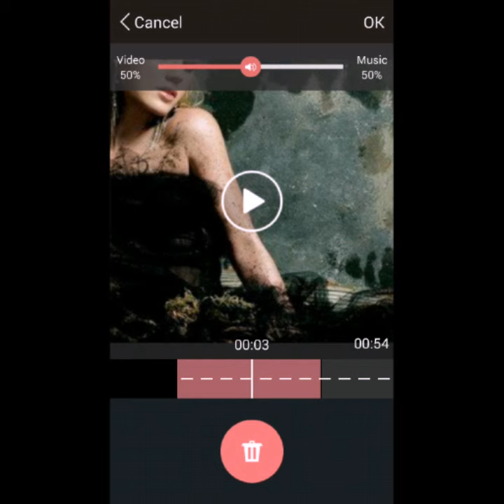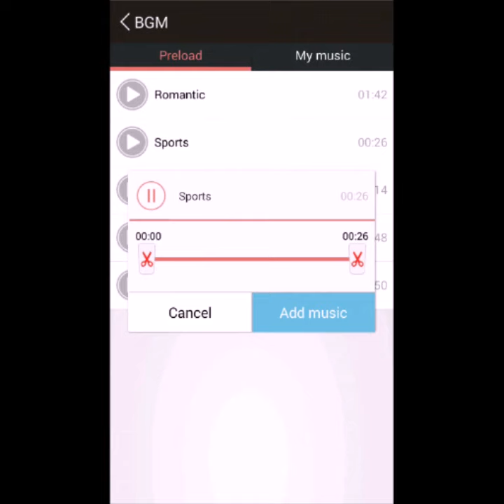Multiple song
videoshow's New feature:  Multiple song in one video!